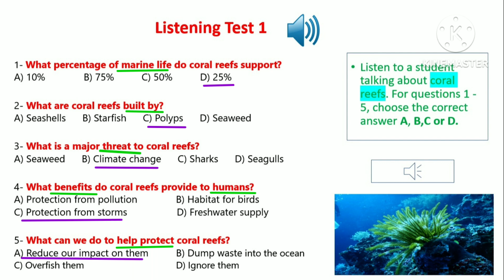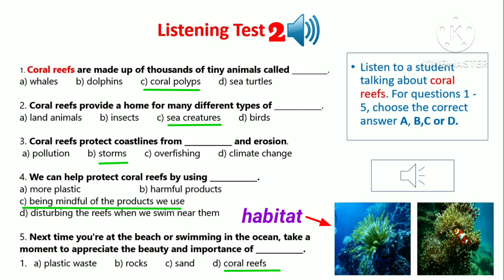English listening test for grade 8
This video is a listening quiz for grade 8 unit 9 term 3 in the United Arab Emirates / listening practice / listening test.